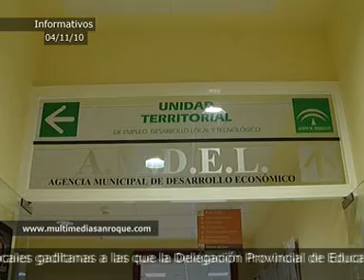INFORMATIVO 4 NOVIEMBRE